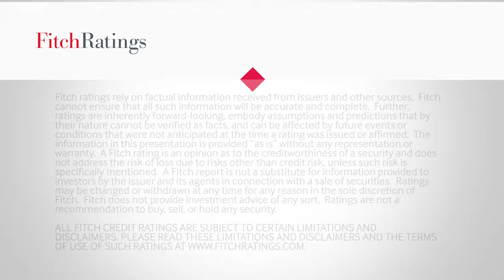2018 Global Banking Conference NY - The Future of Risk: Crypto & Blockchain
Kevin Duignan, Global Head of Financial Institutions, joins The Wall Street Journal’s Paul Vigna at Fitch’s Global Banking Conference in New York, for a fireside chat on cyber risk and cryptocurrencies.